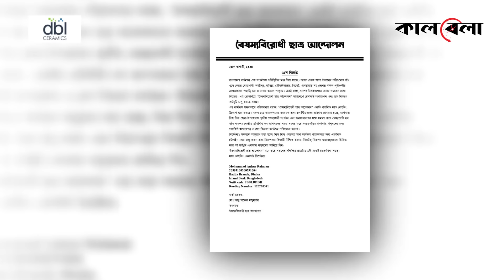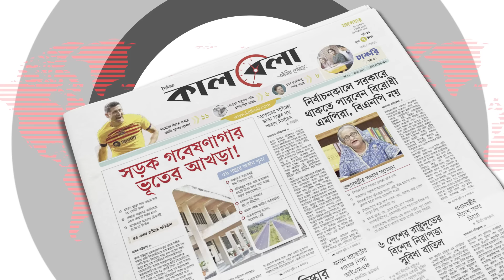বন্যার্তদের সহায়তায় টিএসসিতে গণত্রাণ সংগ্রহ ও ফান্ড রেইজিং | Flood Update | Fund Raising | Kalbela